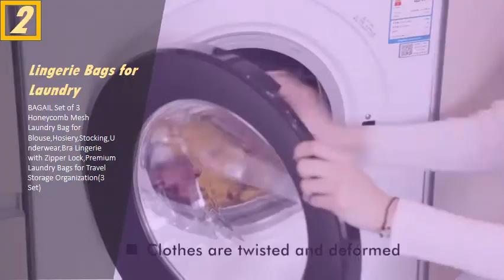Best Selling 3 Lingerie Bags for Laundry You Can Have It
Все результатыlingerie bags for laundry - Amazon s: amazon lin. s: amazon lin. Сохраненная копияПеревести эту страницу 48 of 620 — Get it as soon as Tue, Jun 1. Pack of 3 Delicate Bra Washing bag - High Permeability Sandwich Fabric Lingerie Laundry Bag-. of three. One large cylindrical bag holds up to two bras or small item. Sell on Amazon lingerie bag - Amazon s: amazon lin. s: amazon lin. Сохраненная копияПеревести эту страницу 48 of 619 — So, next time you need to clean your demi-cup, push-up, underwired,zippers and high-quality fabric make this a no-brainer. Bra Washing Bag for Laundry, 3- Pack Lingerie Washing Bag, 7x7 inches. Sell on Amazon Maria Jane Laundry Mesh Washing Bag (Set of 3) Lingerie. s: amazon. co. uk L. s: amazon. co. uk L. Сохраненная копияПохожиеПеревести эту страницуThe premium lingerie bags for laundry; Easy To Use And Easy To Organise. bags for laundry; 3 Different Sizes Included within the price you will get 1x Large 1x Medium 1x Small laundry bag. #1 Best Sellerin Washing Machine Wash Bags. Рейтинг: 4,3 ‎200 отзывов 1 Best Seller in Washing Machine Wash Bags - Amazon UK s: amazon. co. uk 1. s: amazon. co. uk 1. Сохраненная копияПеревести эту страницуAmazon. co. uk Best Sellers: The most popular items in Washing Machine Wash Bags. (for example, by measuring site visits) so we can make improvements. Amazon Brand - Eono Bra Laundry Bags Mesh Wash Bags Washing Machine Bag for. Vivifying Shoes Wash Bags, Set of 3 Mesh Shoes Laundry Bag with Zip. Bra Bag for Washing Machine - Pack of 4 (2 Large + 2 Regular. s: amazon. ca Bra-. s: amazon. ca Bra-. Сохраненная копияПеревести эту страницуOur Mesh bags can be used in washer and dryer preventing your delicates from tangling,TRAVEL ORGANIZER BAG - See through mesh makes it easy for you to find your. Best Sellers Rank, #101,740 in Home (See Top 100 in Home) Large & 3 Medium）Garment Clothing Washing Bags for Lingerie, Socks, Laundry,Рейтинг: 4,5 ‎1 779 отзывов Laundry Mesh Bag - Amazon. in s: amazon. in Laun. s: amazon. in Laun. Сохраненная копияПеревести эту страницу 48 of 802 — Lukzer (Set of 3) Mesh Laundry Bags Socks Lingerie Saver Mesh Net. Get it Friday, May 28 - Saturday, May 29. etc Protective Laundry Machine Suitcase Hot Laundry Bags. Net Mesh Laundry Foldable Bag Basket with Easy to Carry Handle- for. Sold by Amazon Export Sales. Let Us Help You. Laundry Wash Bags | Kohl's s: kohls catalog lingerie-wash-bags-i. s: kohls catalog lingerie-wash-bags-i. ПохожиеFind great deals on Laundry Bags at Kohl's today!. Best Seller. Regular 36. 99. Buy One, Get One 1 2 Off. Honey-Can-Do 4-pack Lingerie Wash Bag. (3) WashGuard Lingerie Bags for Laundry - Mesh Wash Bags. s: walmart 11. s: walmart 11. Сохраненная копияПеревести эту страницуLot Of 8 Zippered Delicates Mesh Lingerie Laundry Bags Wash Protector. 3 Medium Zippered Washing Machine Bags for Lingerie, Delicates and Bras. These bags are the best quality of any lingerie bags that I have ever bought. They. I wanted to order the medium size but it was sold out, so the large one works as well. Рейтинг: 4,9 ‎92 отзыва ‎8,49 ‎В наличии These Bagail Mesh Laundry Bags Are Amazon Best-Sellers. s: realsimple s: realsimple Сохраненная копияПеревести эту страницу7 окт. 2019 г. — These best-selling Bagail Mesh Laundry Bags from Amazon will keep. Amazon so you'll never have to worry about ruining your favorite bra or.